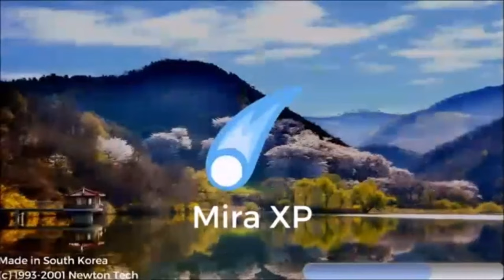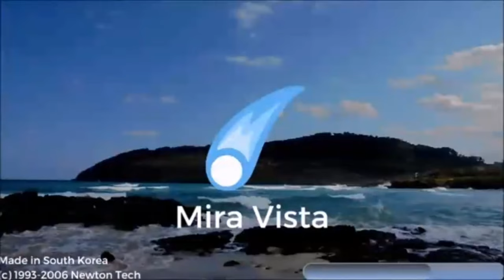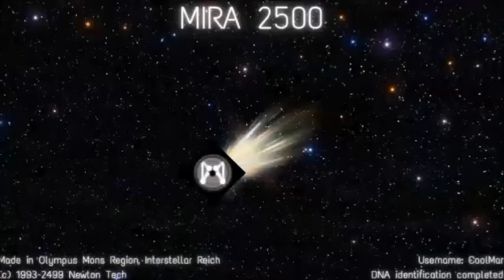The Chime Tones K-Pop of Mira Ultimate History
Mira is inspired from North Shore Mountains Research Site on Roblox and K-Pop (especially BTS and BLACKPINK).

☞ No steal video allow.